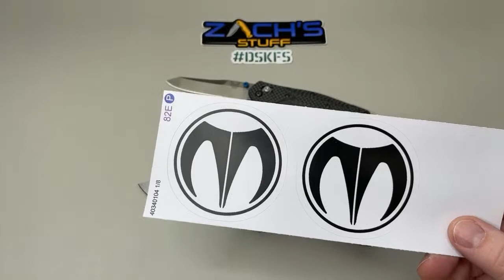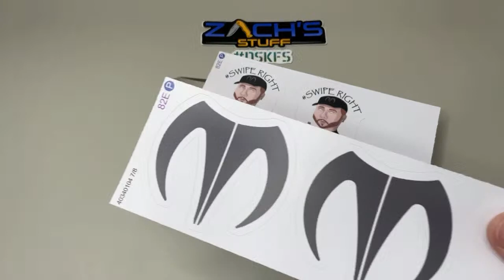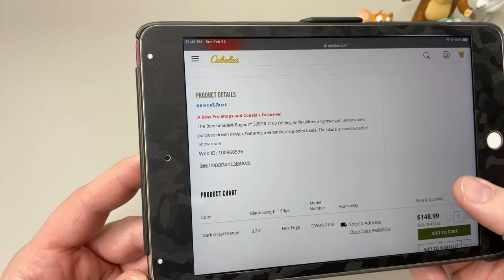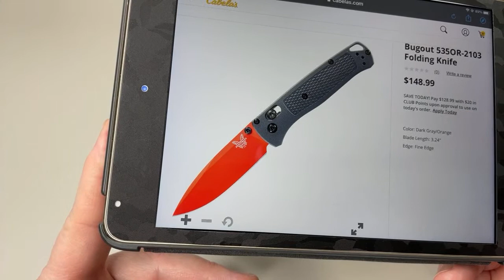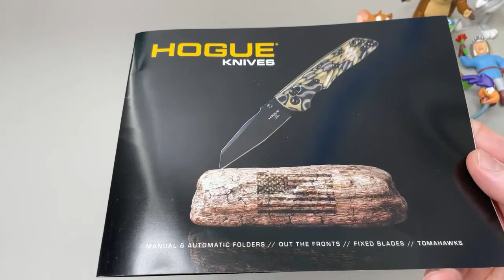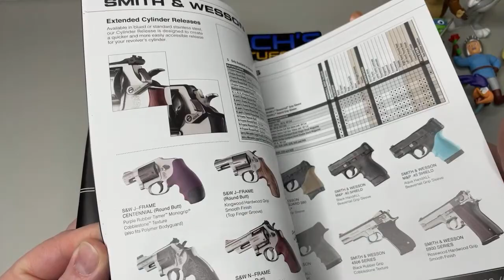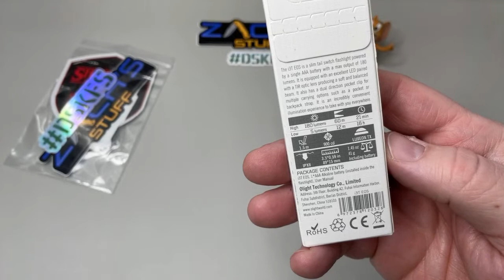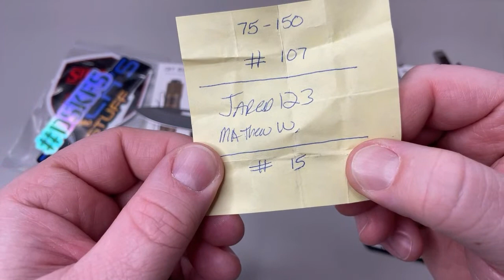🔴 What’s New for 2021 🔴